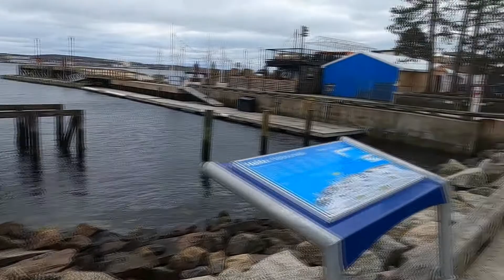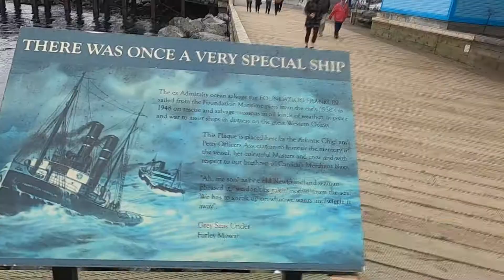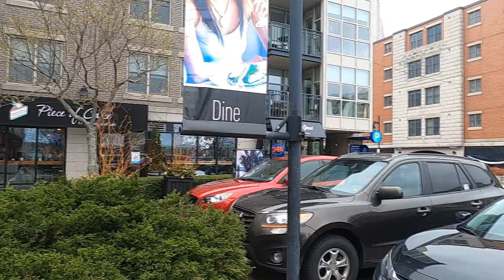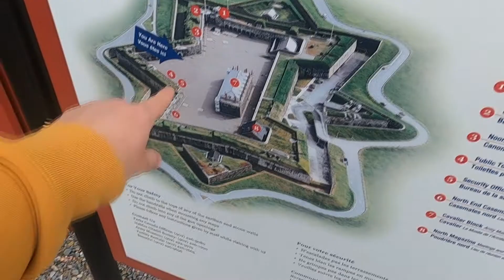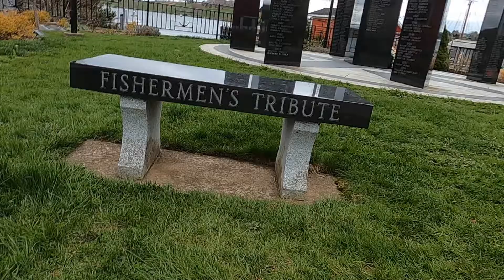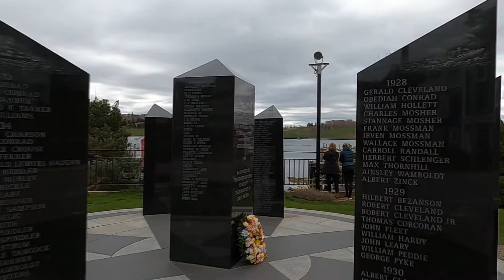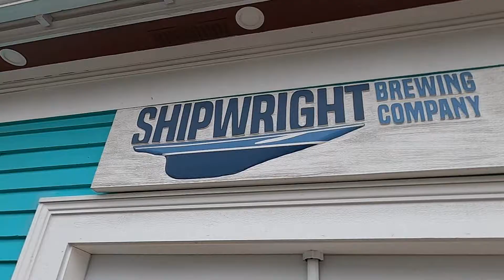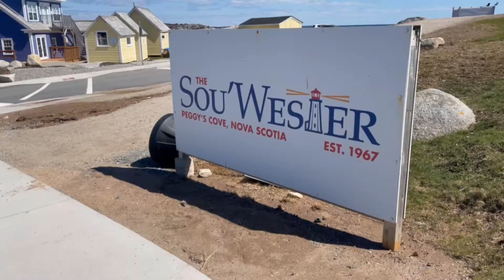5 PARADAS OBRIGATÓRIAS NA NOVA SCOTIA 🇨🇦🇨🇦 [01/05/2022]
Para este vídeo eu visitei os cinco pontos turísticos que - do meu ponto de vista - são os mais procurados por quem quer turistar na Nova Scotia. Em ordem de visita:

01. Waterfront, em Halifax, que funciona melhor no verão e outono, já que durante o inverno e parte da prima-vera alguns restaurantes e outras atrações fecham;

02. Citadel National Historic, em Halifax, um forte bem charmoso que eventualmente tem entrada franca. Bom para conhecer um pouco da história do local;

03. Public Gardens, também eh Halifax, um local bom para passear. Alguns moradores locais fazem exercícios, sempre tá tendo algum evento por lá;

04. Lunenburg, uma cidade bem antigona que é matrimônio mundial. Já havia feito uma visita no outono e não gostei tanto porque o tempo tava bem fechado. Então é bom ver uma época boa pra ir. Tem muito restaurante bom;

05. Peggys Cove, um farolzinho que fica a cinquenta minutos de distância de Halifax Centro. Bem charmoso, mas não tem tanta coisa pra ver, nem muitas opções de comida.